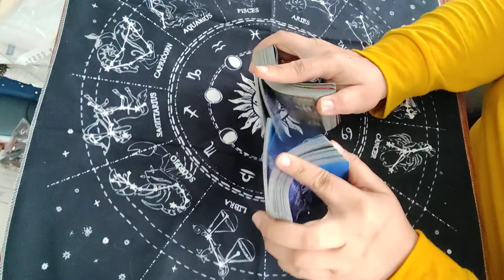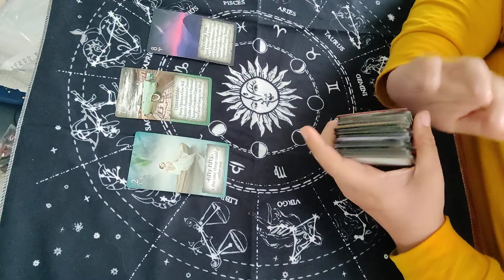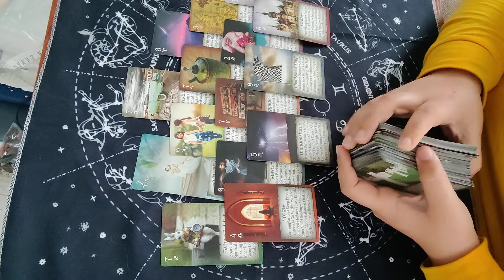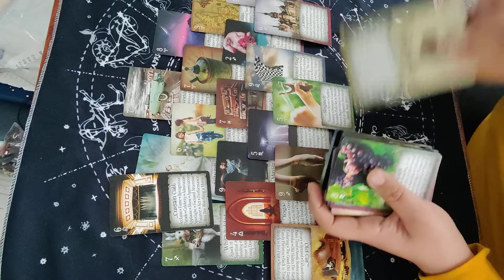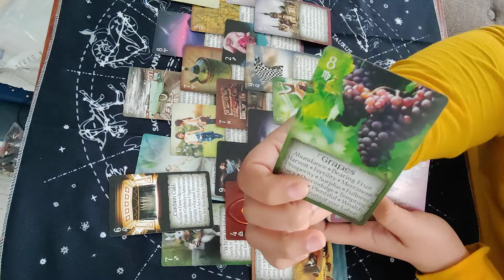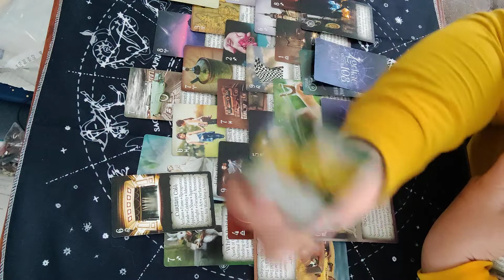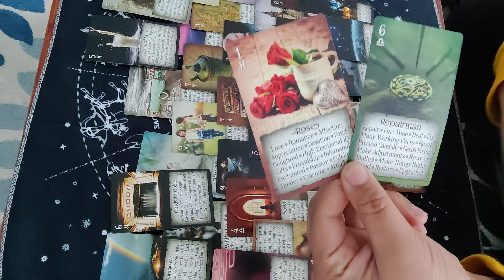LEO - IT WILL NEVER BE THE SAME - March 2022 love tarot reading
Welcome! Crystal Things Heal Tarot your friendly tarot channel where we talk about life, finances, love, and all sexy things. Cross- watchers are always welcome!
Take a class with me!